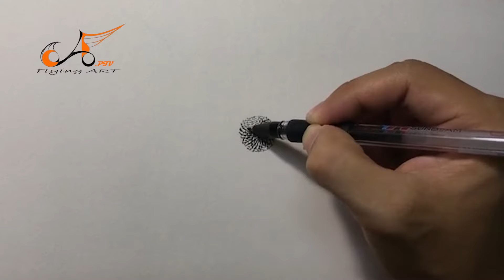Hướng dẫn vẽ hoa hướng dương 03 - How to draw sunflowers step by step - Flying Art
Vẽ hoa hướng dương
Cách vẽ hoa hướng dương
Từng bước vẽ hoa hướng
Chào mừng các bạn đến với kênh Flying Art - Kênh về nghệ thuật.

Hy vọng các bạn có những phút giây thư giãn...

Trân trọng.

© Bản quyền thuộc về Flying Art